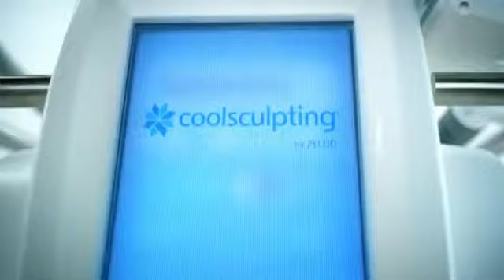coolsculpting reviews Lynnwood